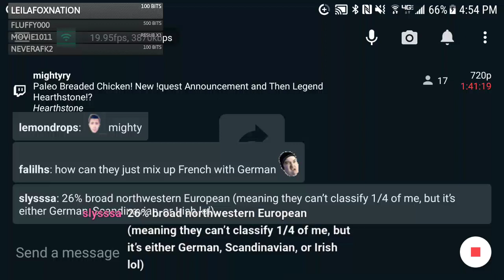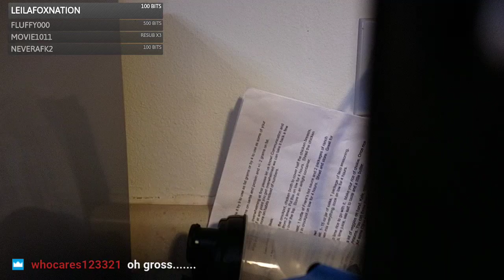Mighty Meals: Paleo Baked Coconut Chicken (Adult chicken nuggets) Episode 5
Trying a new chicken recipe to break up the food prep monotony. I was inspired by the recipe below but pretty much went my own direction with seasonings! Highly recommend following the directions or trying one with Almond flour also for better crispiness and flavor but these weren't too bad!